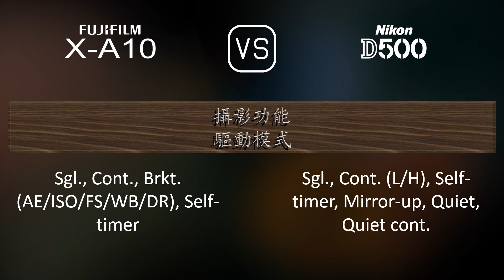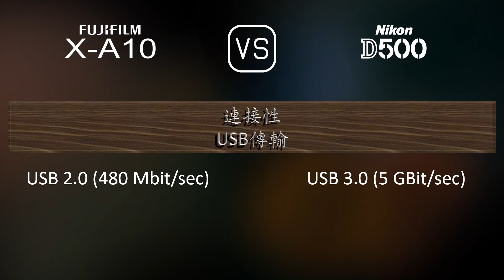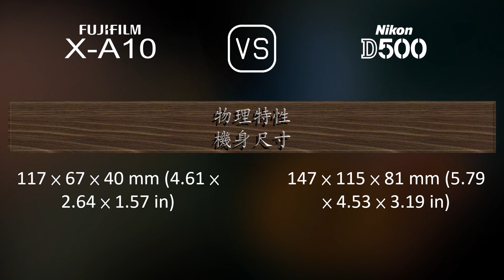Fujifilm X-A10 與 Nikon D500 的規格比較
本片是 Fujifilm X-A10 與 Nikon D500 的功能概述和規格比較 (comparison of specifications)，希望對您有所啟發。感謝您的支持。

00:25 推出
00:33 機身
00:40 影像感測器
01:01 影像
01:16 光學與對焦
01:41 屏幕
01:58 取景器
02:09 攝影功能
03:03 錄像功能
03:17 儲存
03:20 連接性
03:45 物理特性
04:03 雜項